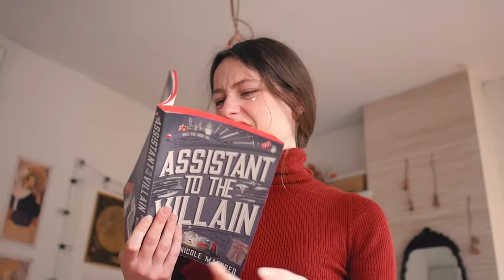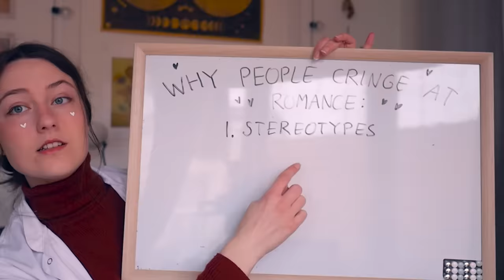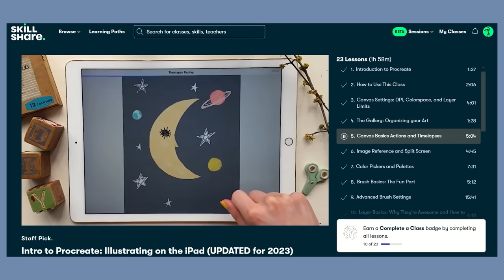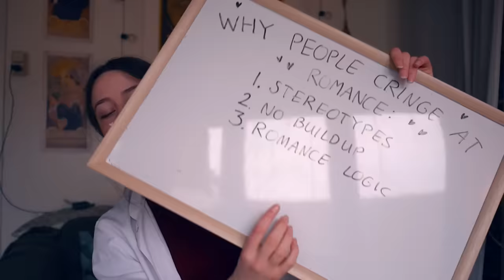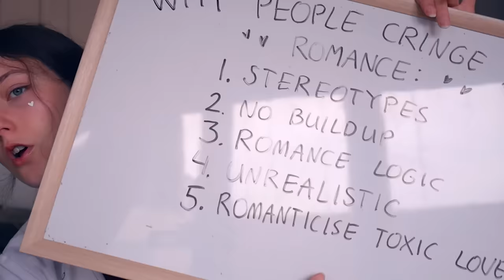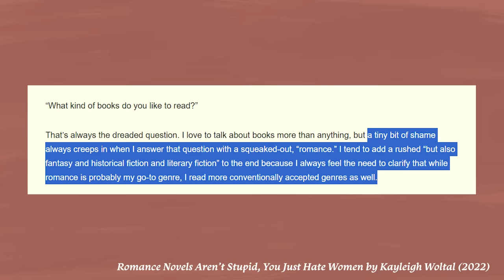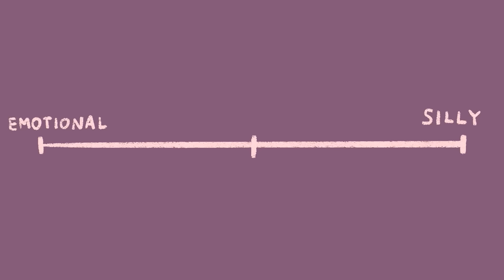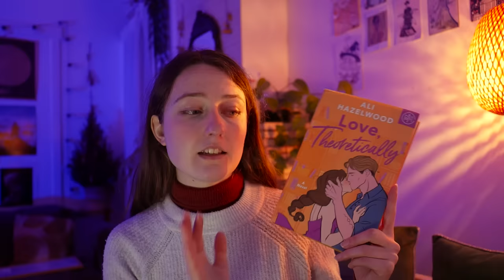why are romance books 'cringe'?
today we are discussing the topic of romance books being considered 'cringe'. As someone who loves romance books, but also often criticises them, i thought it would be interesting to go over some common reasons why people dislike romance books, and discuss them! at the end i will recommend to you my favourite romance novels :)